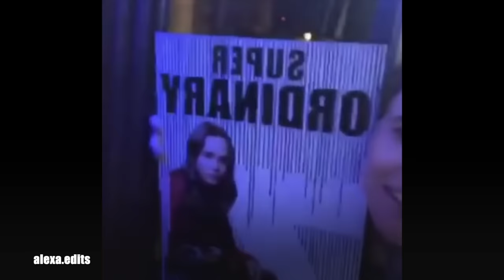The Umbrella Academy Cast | Best Moments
i’m so happy that s3 is finally out!! this has been one of my fav shows for such a long time now & i’m glad i was able to make this! this cast means everything to me. enjoy!! ☂️

cast: elliot page, justin min, robert sheehan, david castañeda, tom hopper, aidan gallagher, emmy raver-lampman, ritu arya